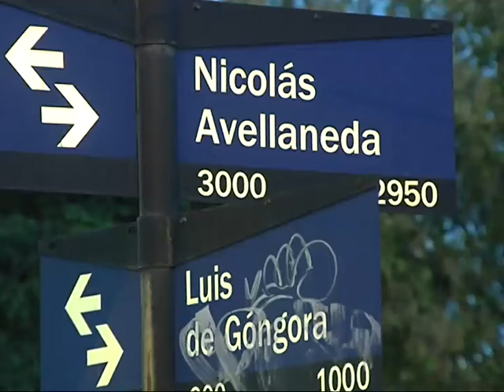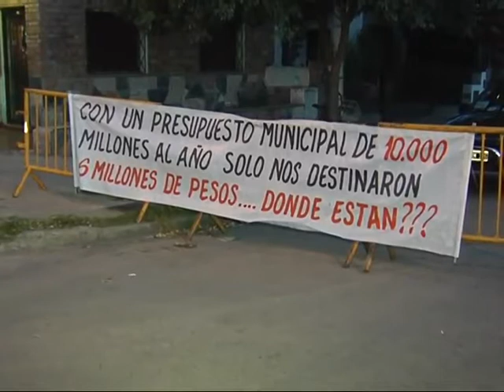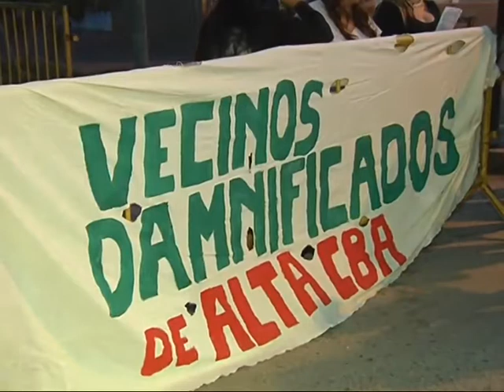Protesta a cinco meses de la explosión en barrio Alta Córdoba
Los vecinos afectados por la detonación de la química Raponi volvieron a exponer que las obras prometidas no fueron realizadas.